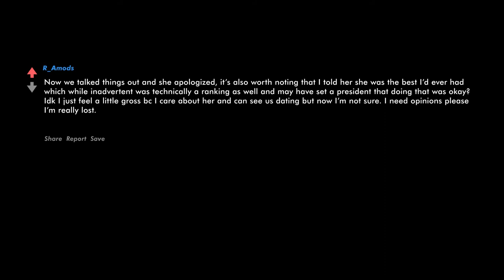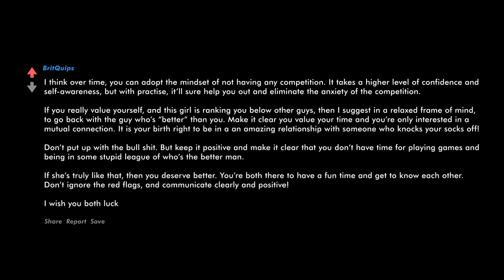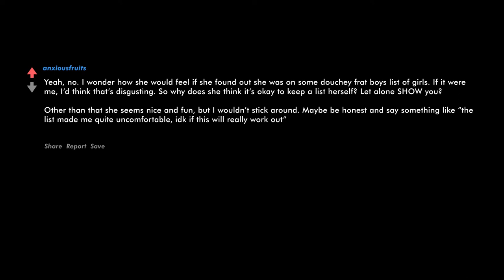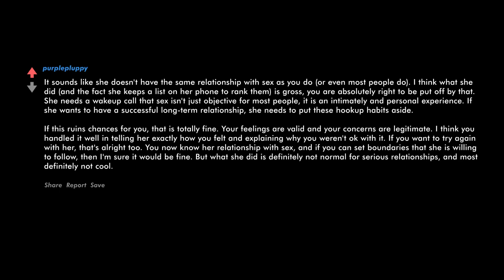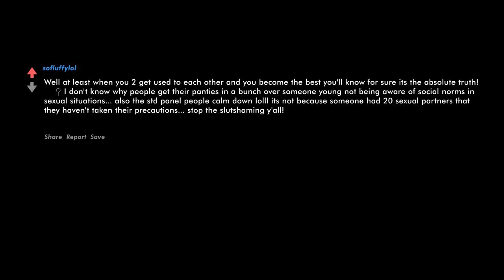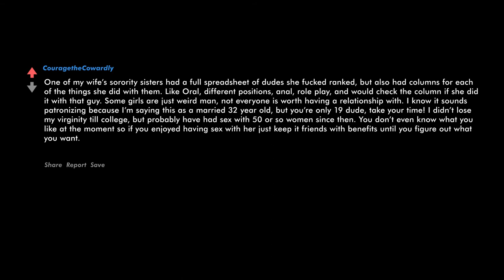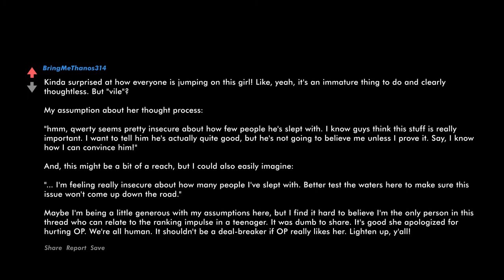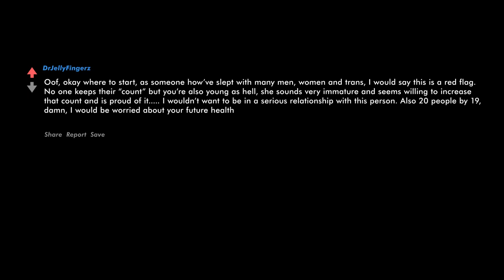Girl I’ve been seeing ranked me sexually on a list